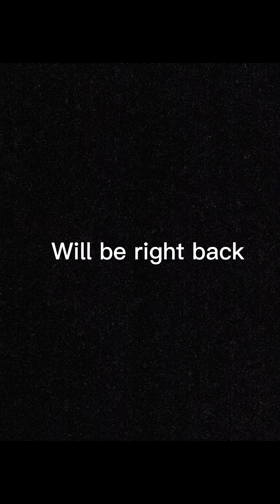Summer camp episode three season six ￼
Secret ending with Mario.EXE